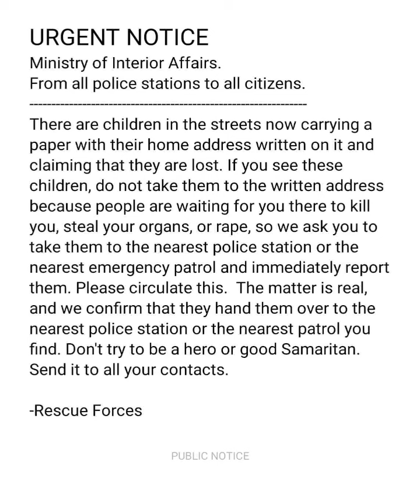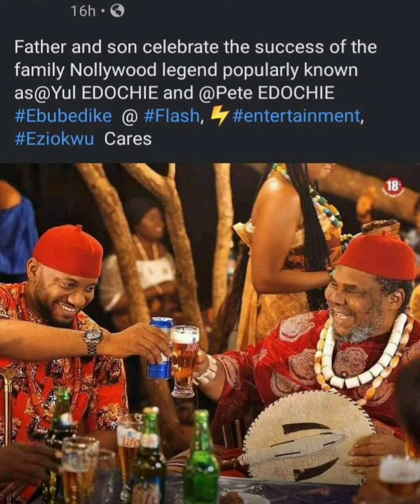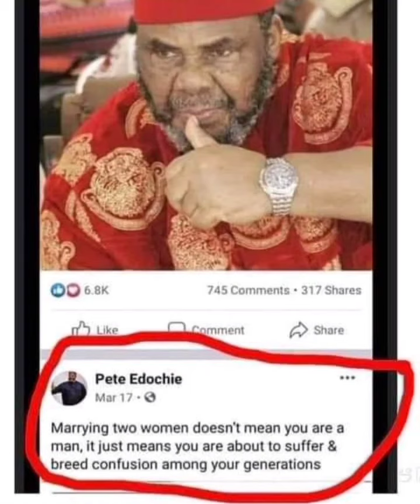New UPDATE Judy Austin Finally speak Out On The issu YUL EDOCHIE PETER EDOCHIE SAY ❌ STAR DIKE (MNC)